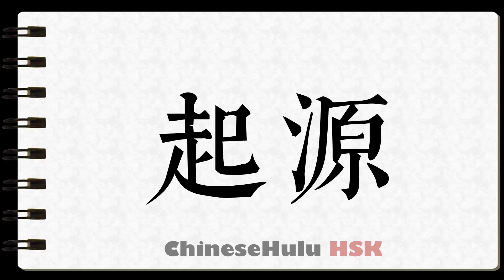How to Write origin in HSK Chinese 3